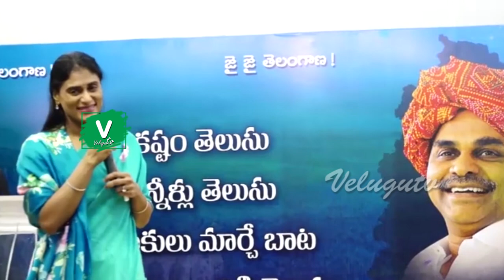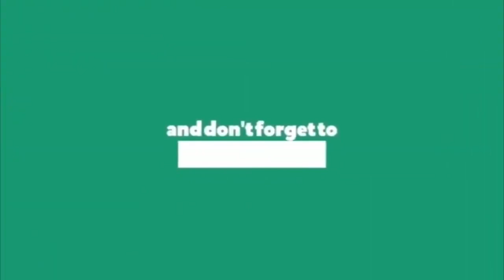రాజన్నబిడ్డ పాలమూరు పంచ్ || Ys Sharmila Super Punch Dialogues || YSRTP